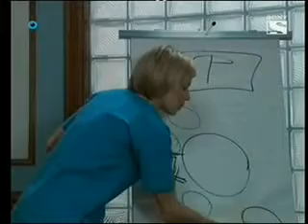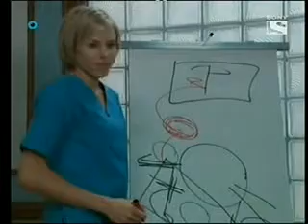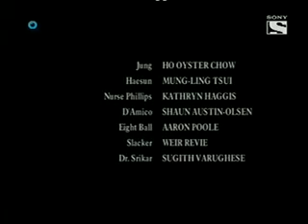doc capítulo 13 parte 3 tengo un secreto